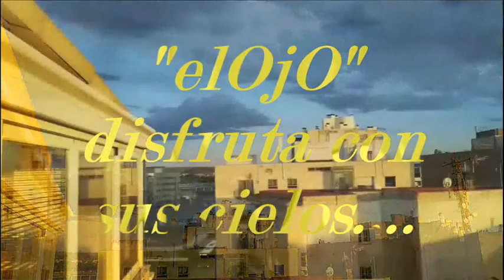JCSAN22RA-012-city-TJN-261-TORREJON DE ARDOZ-PARTE DE MIS ATARDECERES DE JUN21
JCSAN22RA   -  TORREJON DE ARDOZ

Con estos momentos que vivimos y con las pocas que uno tiene de pasear  con el "bicho", prefiero seguir disfrutando de mis atardeceres y de paso poner diferentes músicas para disfrutar de ellos.

Os los dejo por aquí .par alos que queráis eh.

jcsanamez